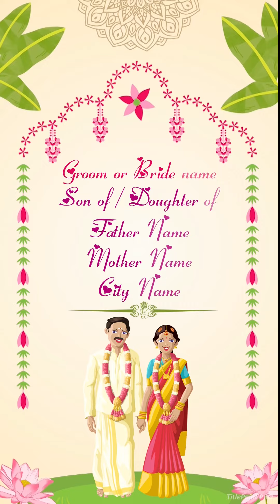Wedding Invitation-0004 !! Theme 00005 !! 1080x1920 !! 9:16 !! TitlePoint PRO !!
TitlePoint Pro is a powerful software developed by EditPoint India, designed for creating captivating visual content for YouTube and other multimedia platforms. With this versatile tool, users can craft stunning invitations, eye-catching titles, dynamic slideshows, and engaging intros. Additionally, TitlePoint Pro offers a wide range of special effects and e-commerce effects to enhance the visual appeal of your videos.

Whether you're a content creator, marketer, or filmmaker, TitlePoint Pro provides the tools you need to produce professional-quality content. From logos to animations to 3D albums, this software offers endless possibilities for unleashing your creativity and making your videos stand out.

With its user-friendly interface and robust features, TitlePoint Pro is the ultimate solution for bringing your ideas to life and captivating your audience on YouTube and beyond. Experience the power of EditPoint India's innovative software and take your video content to the next level.

💌 Design eye-catching invitations, professional titles, and captivating slideshows to grab your audience's attention from the start. With a wide range of special effects and e-commerce effects at your fingertips, you can make your videos truly stand out in the crowded YouTube landscape.

✨ No experience required! TitlePoint Pro's user-friendly interface makes editing a breeze, so you can focus on creating amazing content without the hassle.

🚀 Take your YouTube videos to new heights with TitlePoint Pro from EditPoint India. Start creating today and watch your channel soar!

Welcome to EditPoint India, your ultimate destination for complete photography solutions and professional training. Elevate your creativity with our innovative software and expert-led courses.

🖼️ AlbumPoint: Simplify your album designing process with our intuitive software, AlbumPoint. Create stunning albums efficiently and effortlessly.

🎉 TitlePoint Pro: Add a touch of magic to your projects with TitlePoint Pro. Design captivating titles, invitations, and special effects with ease.

🎥 Video and Photo Editing Training: Dive into the world of professional editing with our comprehensive training programs. Master industry-leading tools like Premiere Pro, Edius, After Effects, Photoshop, and FCP under the guidance of seasoned professionals.

👩‍💻 Training for YouTubers and Wedding Filmmakers: Whether you're a budding YouTuber or a seasoned wedding filmmaker, our specialized training will help you hone your skills and take your content to the next level.

Join EditPoint India and unleash your creative potential today. Let's create magic together! ✨📸🎬